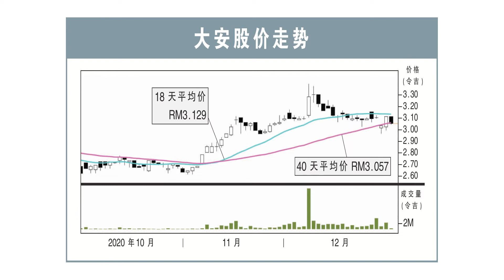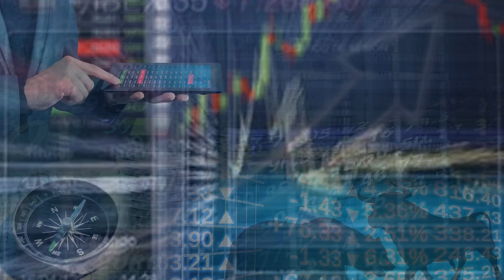【行家论股】大安 全年盈利料增69.7%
大安本财年盈利估计会按年激增69.7%，归功于原棕油价格走高，从而推动种植业务的贡献。